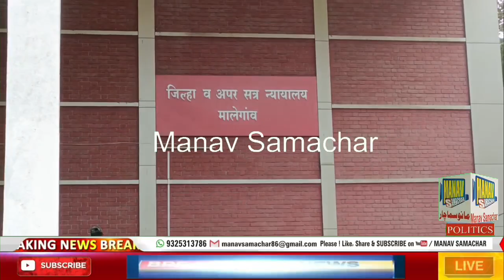Court Ka Fesla? : Advay Aba Hire News | Malegaon Advay Aba Hire Court Me Hazir | NDCC Back News